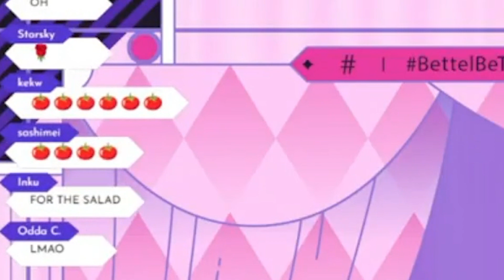Gavis get the perfect present from chat!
btw go watch the stream!
【DEBUT STREAM】Prepare yourselves for the greatest show on planet earth!